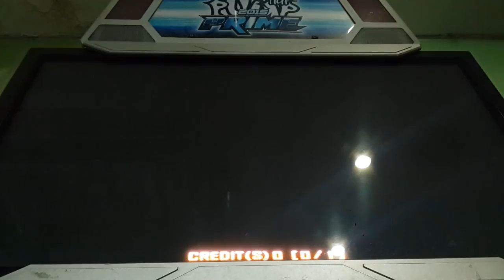DAEGUOSU - Csikos Post D21 Rank VJ Sightread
Very tough! Only break on haha.